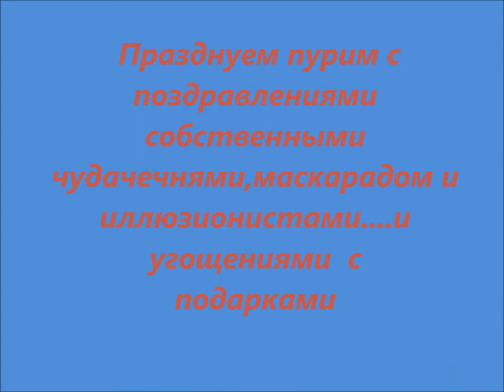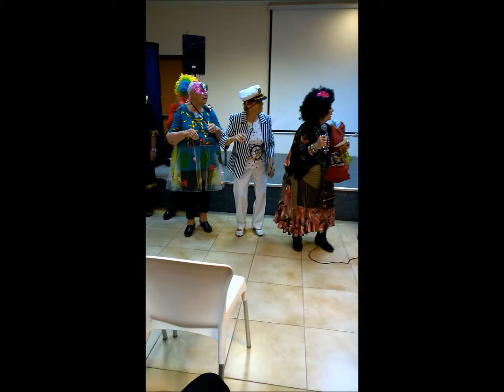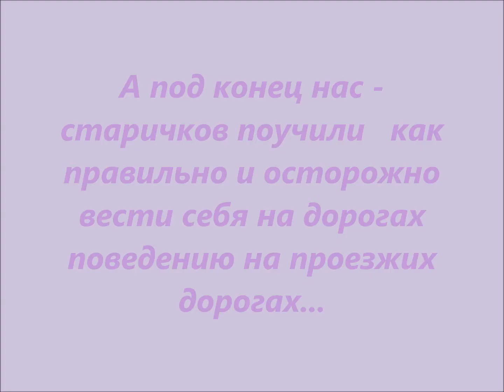Пурим 2018г Ашкелон Матнас Неве Дкалим Кафе Британия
Празднование Пурима в кафе Неве Дкалим. Ашкелон 2018г. Нам старикам помогают отвлекаться , по возможности, от своей старости, недомоганий, грусти и т.п. негатива. Спасибо организаторам...